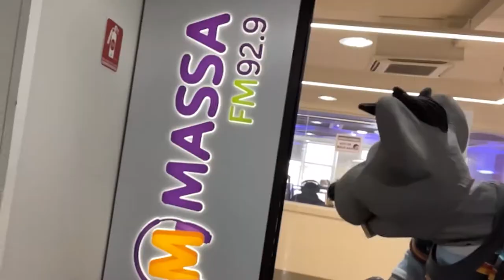Programa do Xaropinho Apresenta: Bastidores da Rádio Massa + clipe A barata diz que tem